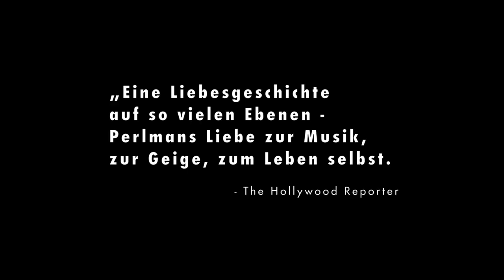ITZHAK PERLMAN TRAILER OmdU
Von Schubert bis Strauß, Bach bis… Billy Joel, Itzhak Perlmans transzendienrendes Violinspiel lotet die Tiefen der menschlichen Empfindungen aus. Dieser bezaubernde Dokumentarfilm schildert die Kämpfe des Geigenvirtuosen als Polio-Überlebender und als jüdischer Emigrant und hält uns vor Augen, warum Kunst so unerlässlich ist für das Leben.